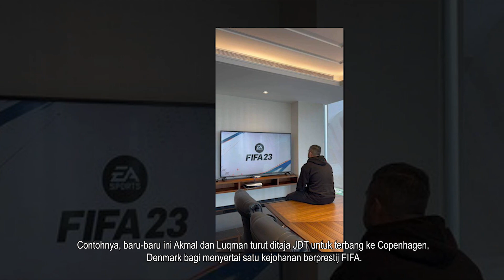Untung Jadi Anak Raja! TMJ Rasmi FIFA23! Ini Sebab Kenapa Beliau Dipilih Oleh FIFA23